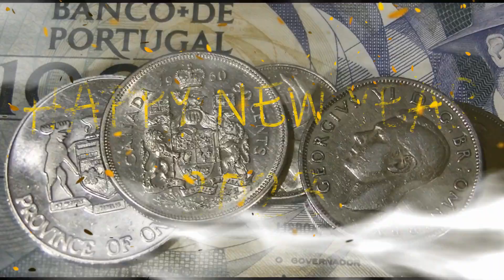Happy New Year 2023 From Ontario Canada Nicholas Molnar Photography Coins Collectables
Happy New Year 2023  From Ontario Canada Nicholas Molnar Photography  Coins Collectables GAW CLOSED Thank you, everyone, for tuning in to another one of my videos. Thank you and all the best from Canada.

For the contests and giveaways held during my videos/live streams and through our channel, you must be of legal age or have parental permission to enter.

Thank you for taking the time to understand the Youtube Guidelines and Terms.